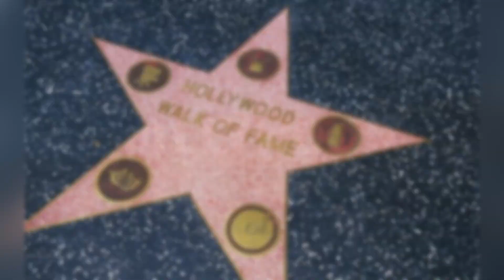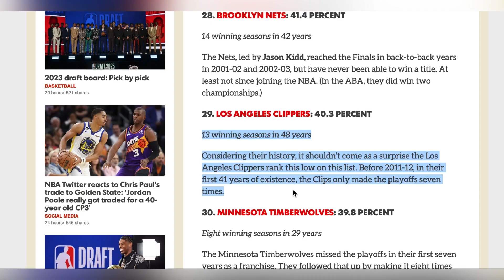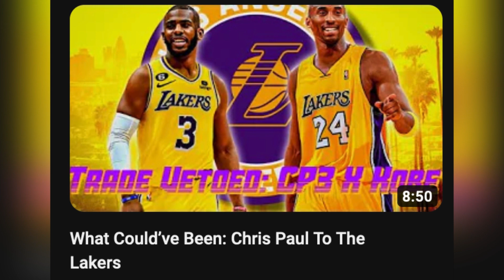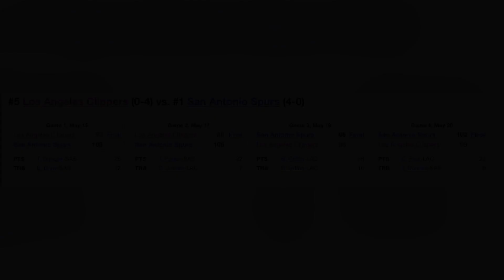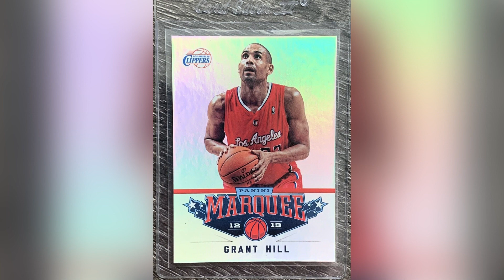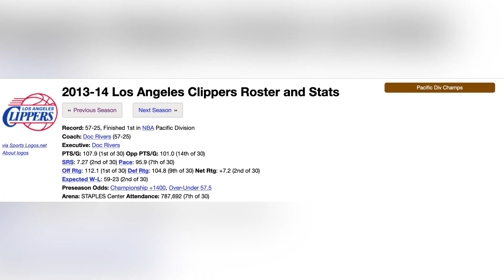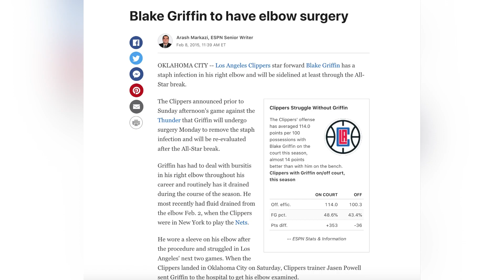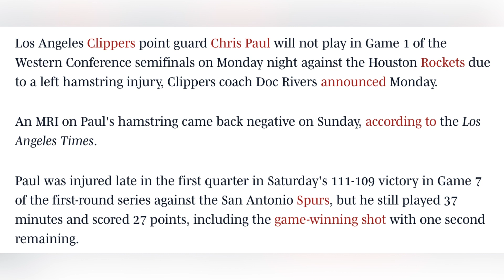Lob City Clippers: Great Team to never win